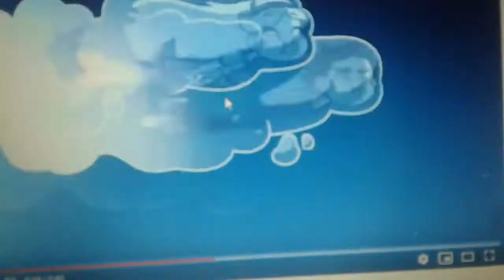Finding gumball part 9 sulley meet star butterfly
Sulley from Monsters inc and monsters university as marlin
Lapis lazuli from steven universe as coral
Gumball waterson from the amazing world of gumball as nemo
Grizz panda and ice bear from we bare bears as the parents
Huey, dewy, Louie and webby from ducktales as tad, Sheldon and pearl
Mater from cars as Mr ray
Star butterfly from start vs the forces of evil as dory